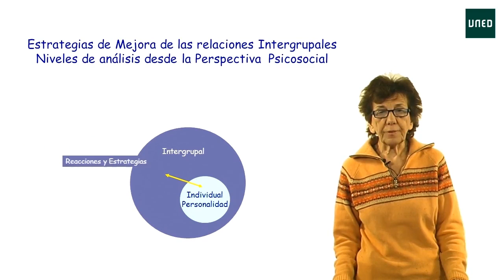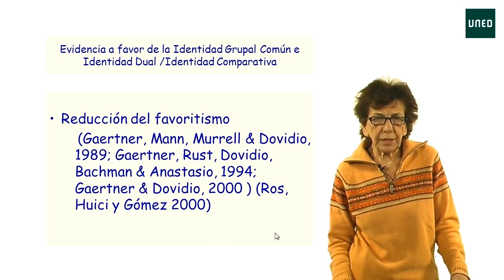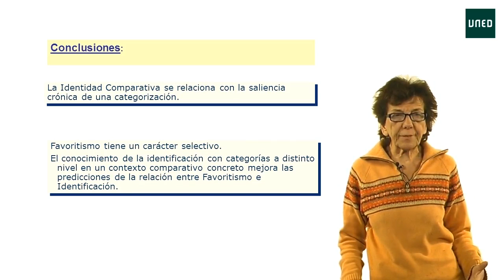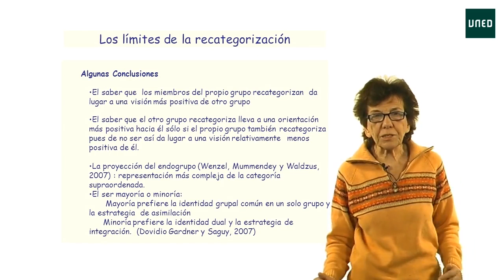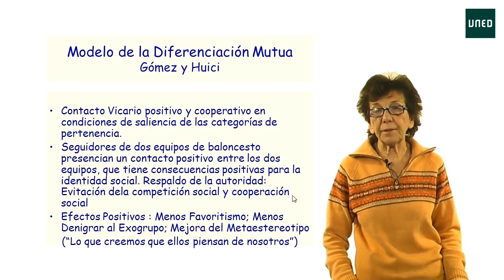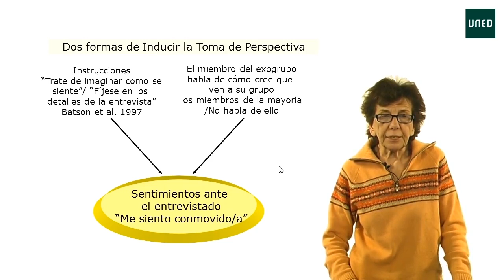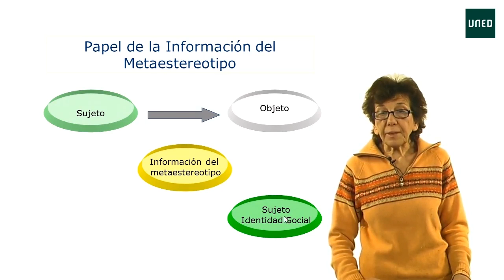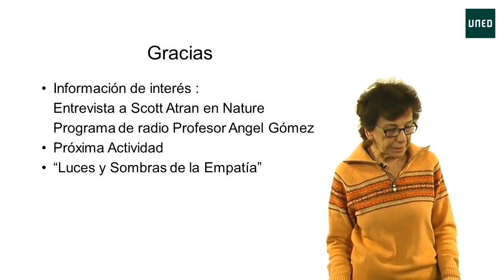Relaciones Intergrupales II